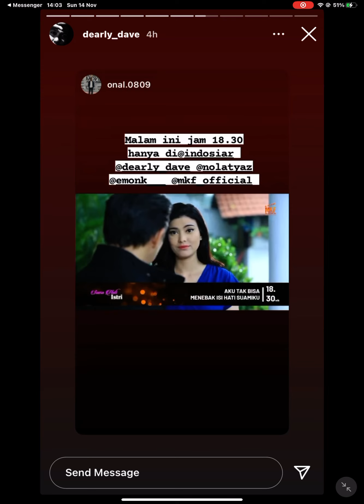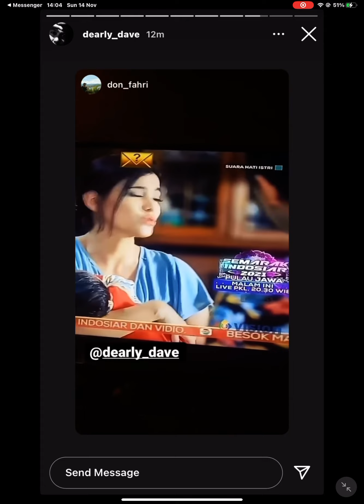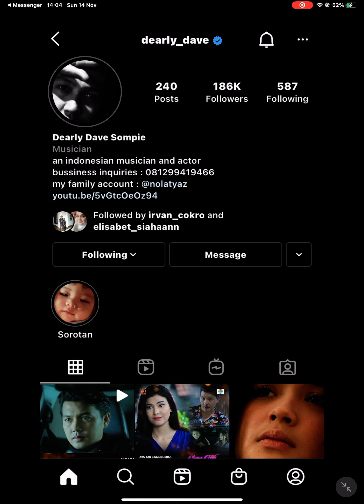14 November 2021